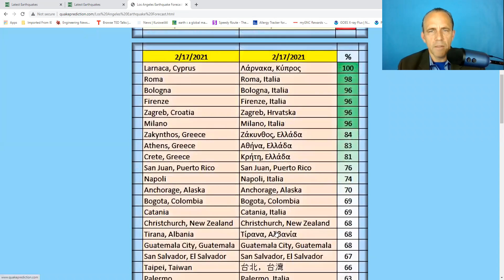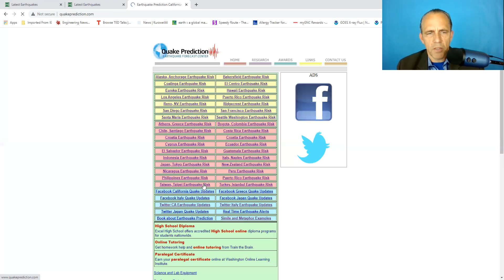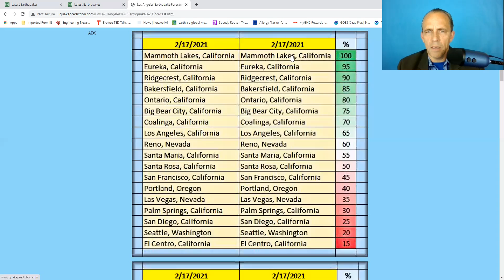6.0+ earthquake is likely in the Mammoth Lakes to Ridgecrest area during the next 36 hours.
6.0+ earthquake is likely in the Mammoth Lakes to Ridgecrest area during the next 36 hours. - 02-17 to 02-19